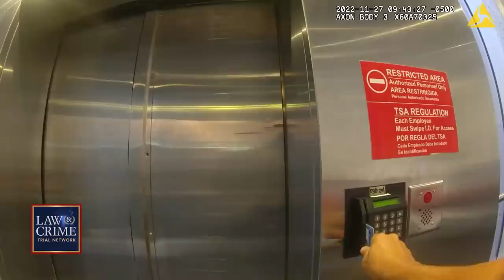NFL Star Odell Beckham Jr. Kicked Off Airplane by Florida Cops — Full Bodycam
WATCH: Bodycam footage shows Florida police officers escorting NFL star Odell Beckham Jr. off of an airplane on November 27.